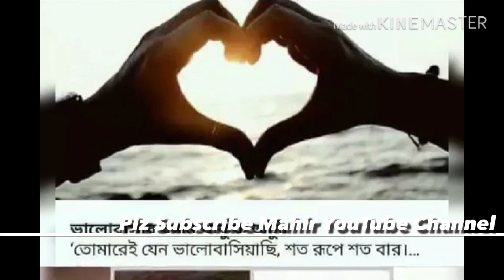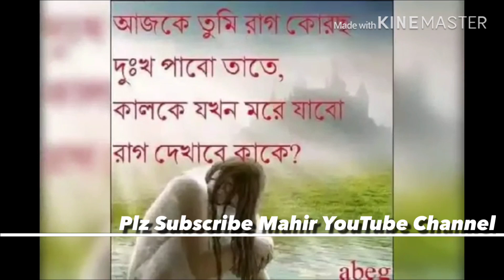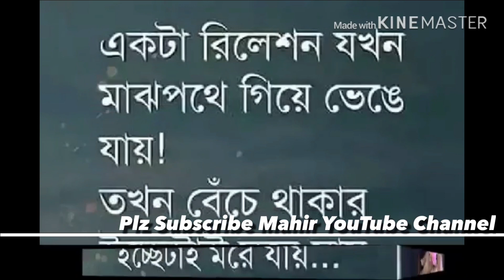Chole Gecho Dure Bohu Dure চলে গেছো দুরে বহু দুরে Sazzad Nur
Welcome to Mahir YouTube Channel Song Bangla old Song Movie old Song & Audio Song & Hindi old Song My Channel Singer .Asif Akbar.Andrew Kishore.Kanak Chapa.Monir Khan.Belal Khan.Puja.

Song - Chole Gecho Dure Bohu Dure
Singer- Sazzad Nur